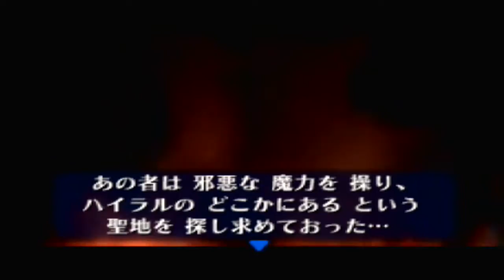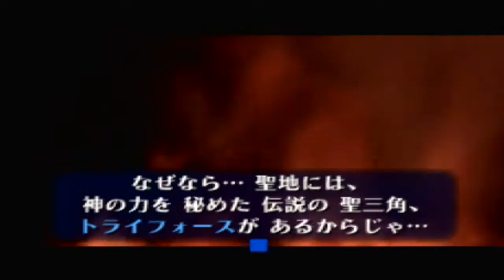ゼルダの伝説 時のオカリナ 時を越えて実況プレイ Pt.3 ハイラル平原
時のオカリナ
旅立ちとは辛いものよ。だけどいつでも帰ってこれる場所があるって幸せなんだぜ。ロンロン牧場楽しすぎいいいいいい！！！